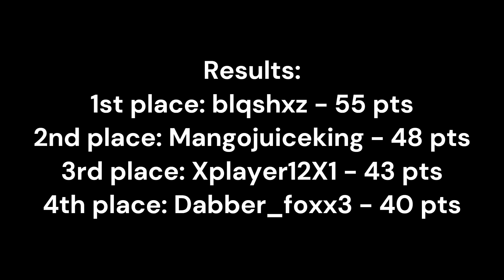Tournament Round 1 - Group 3! | Roblox Flee The Facility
These are the rounds of my tournament round 1 - group 3
Participants: Mangojuiceking, Xplayer12X1, Dabber_foxx3, blqshxz
Which 2 will advance?

Giveaway for every 100 subscribers (YouTube), a giveaway for every 1k followers (Instagram/Twitter), Roblox group available when reaching 500 subscribers (YouTube), and MASSIVE GIVEAWAYS when reaching 5k, 25k, and 100k subscribers (YouTube)